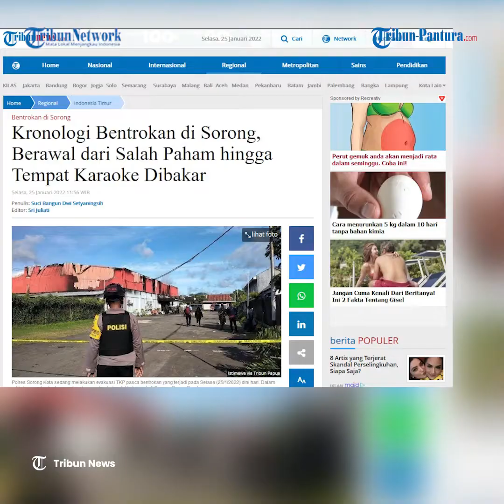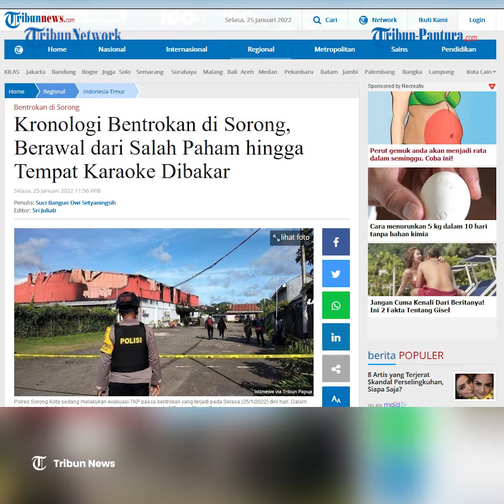Bentrok di Sorong Berawal dari Salah Paham hingga Tempat Karaoke Dibakar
Peristiwa bentrokan antar-kelompok terjadi di Sorong, dini hari.

Bentrokan yang dipicu kesalahpahaman ini juga diwarnai aksi pembakaran sebuah tempat karaoke dan dua mobil.

Sebanyak 17 orang meninggal karena terjebak api di tempat hiburan malam Double O Sorong, Papua Barat.